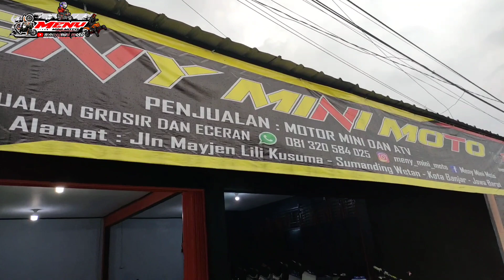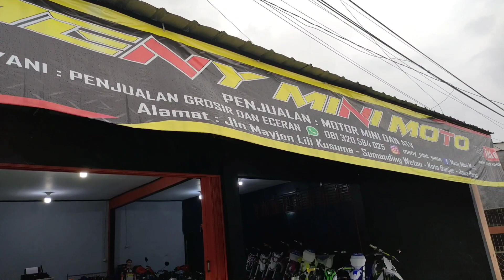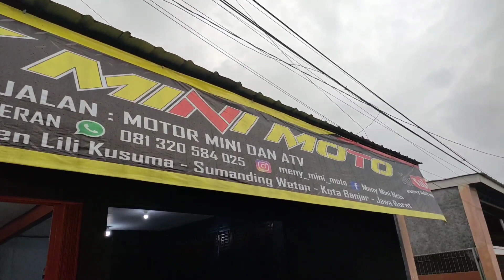TOP 3 TERLARIS VERSI MENY MINI MOTO